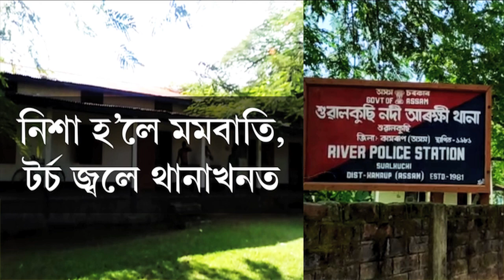এখন বিশেষ আৰক্ষী থানা; মমবাটি জ্বলাইহে নিশা কাম কৰিব লগা হয় আৰক্ষীয়ে